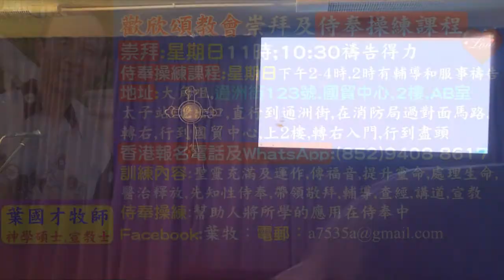經歷神的不同見證 - 葉牧師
經歷神的不同見證
📣📣請傳開
歡欣頌教會

報名WhatsApp及電話：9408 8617;

密碼Password：HongKong12